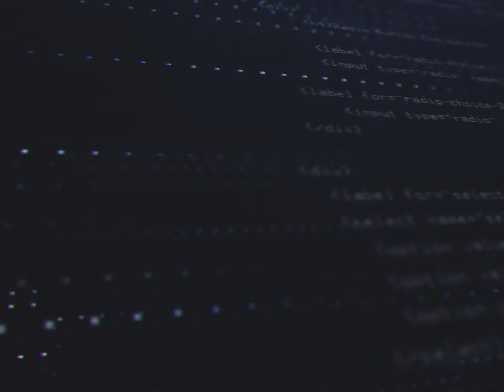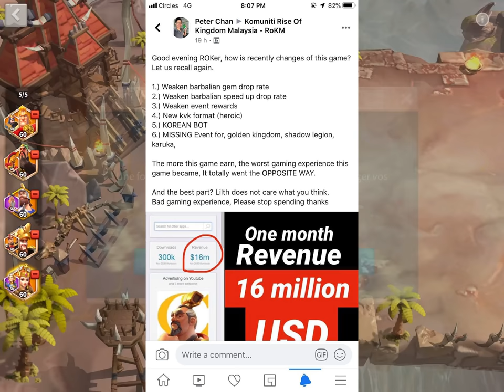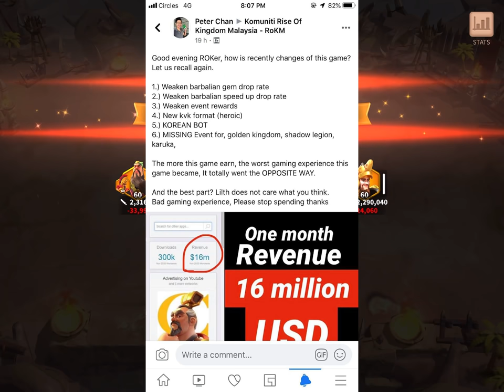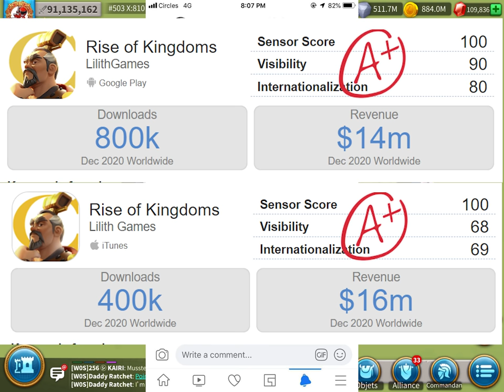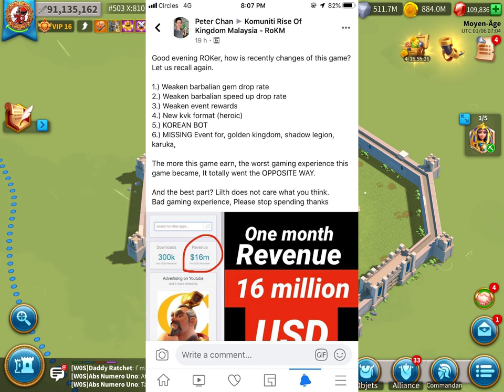DRAMA MADE IN... MALAYSIA !!! - Rise of Kingdoms